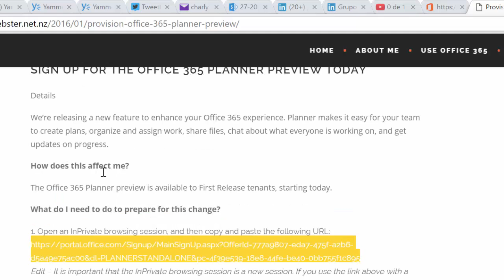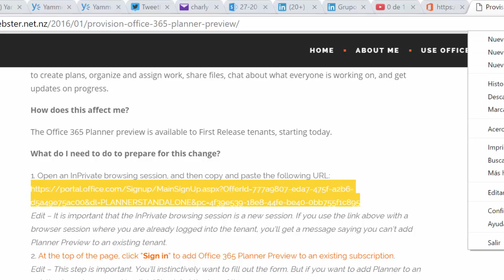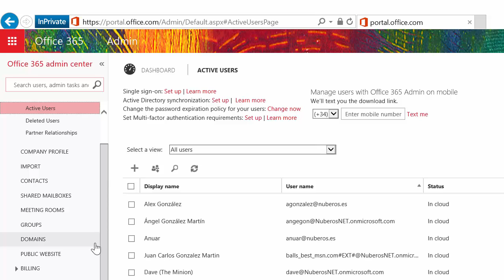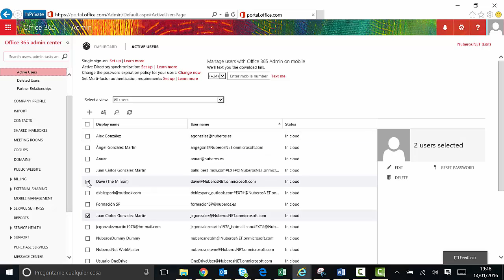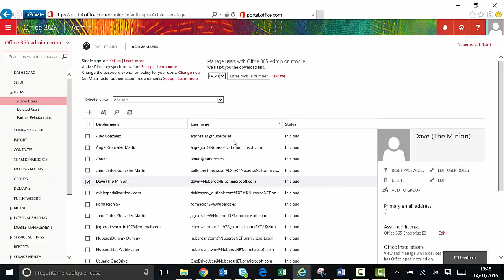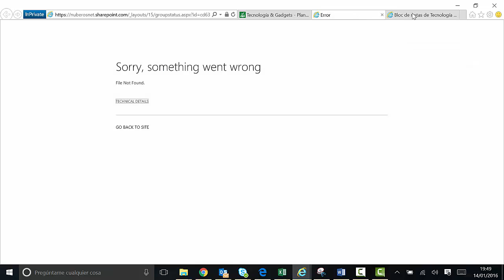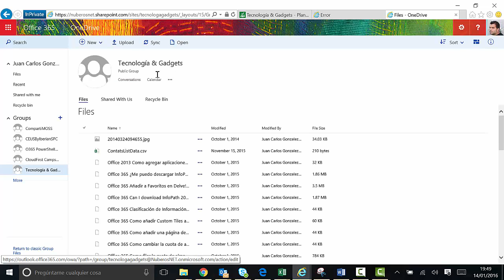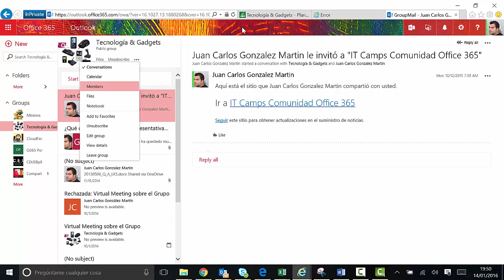Office 365 - Como activar Planner Preview en un Tenant de Office 365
Vídeo demostrativo sobre como activar la versión Preview de Planner en un tenant de Office 365